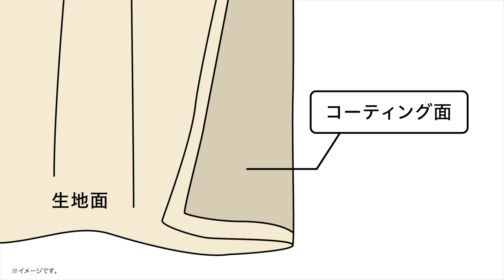機能カーテンでお部屋を過ごしやすく♪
音やプライバシー、花粉やニオイなど、
お部屋の悩みごとに、カーテンを試してみてはいかがでしょうか。

▼動画の商品はこちら▼
①遮音カーテン